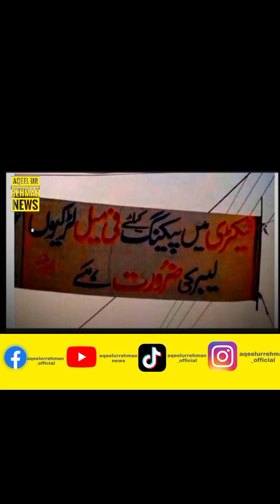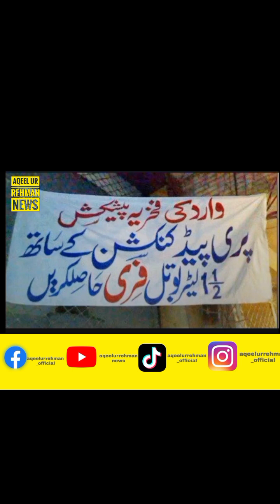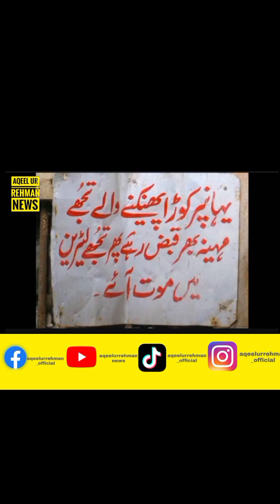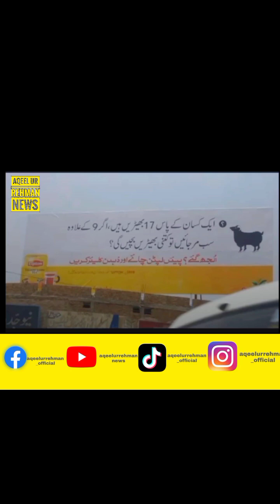Pakistan and Pakistani Person's for Intelligent and Technically Mind || Watch Till End 🔚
Pakistan and Pakistani Person's 😁
Pakistani People are Intelligent 🧠
Pakistani People are Technically Mind 😳
Amazing 😍
Outstanding 👍
gorgeous 🥰